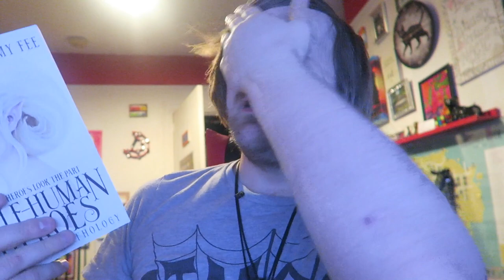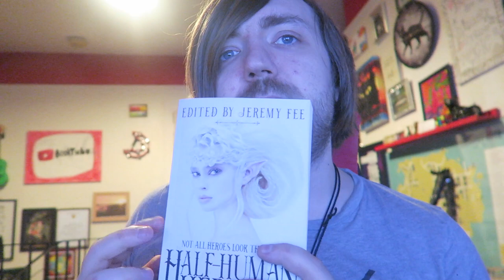Jeremy Fee - Half Human Heroes [REVIEW/DISCUSSION]